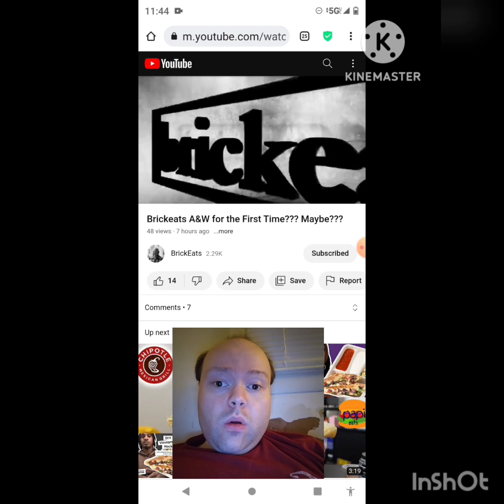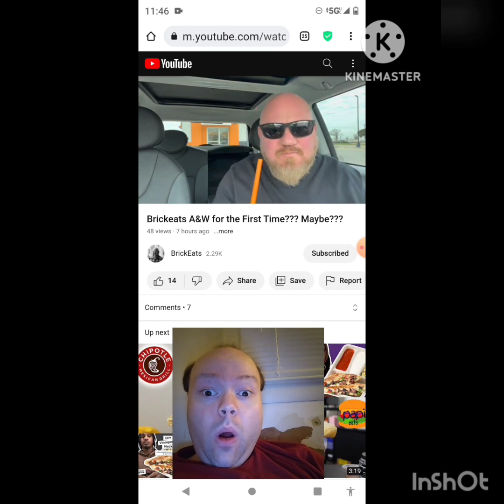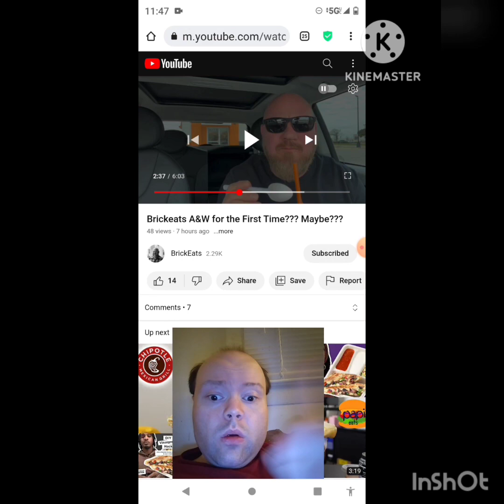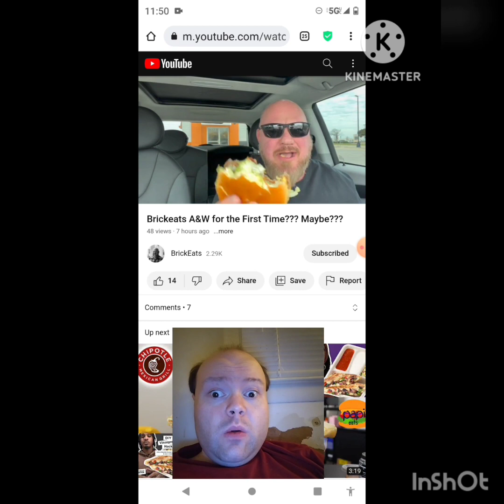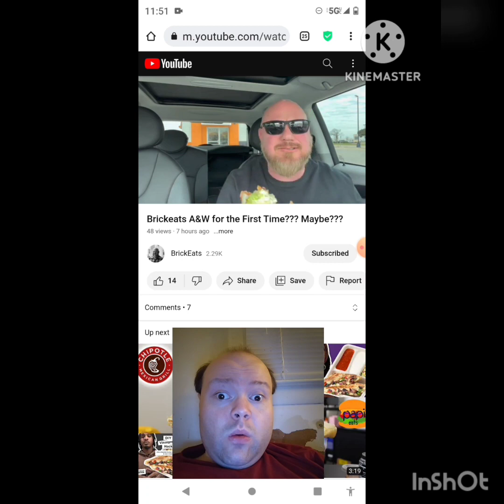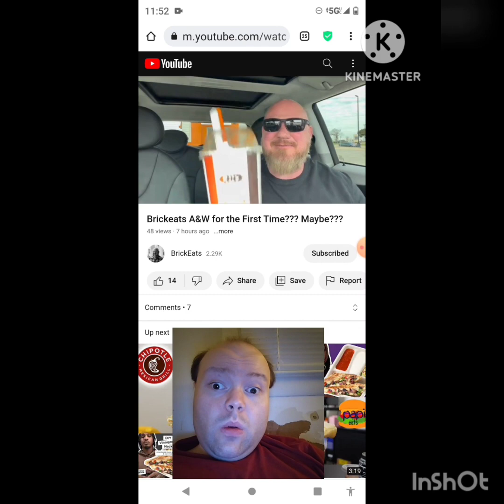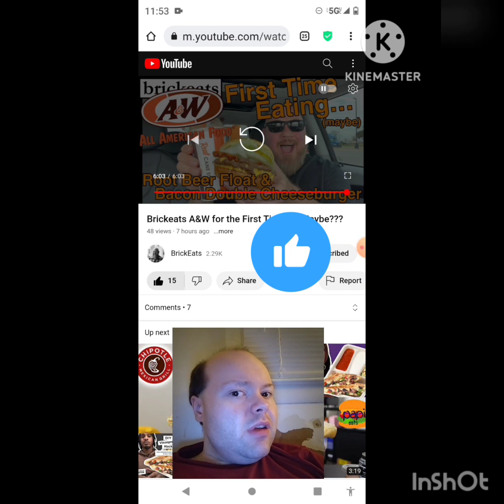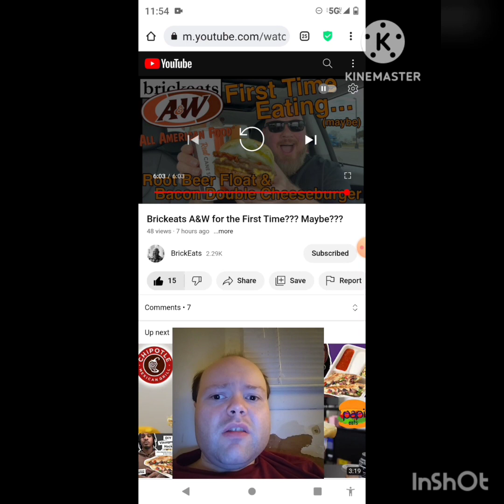Reaction to Brickeats A&W for the First Time??? Maybe???